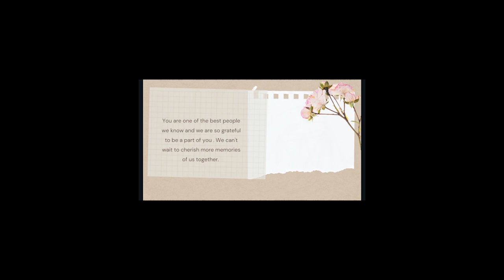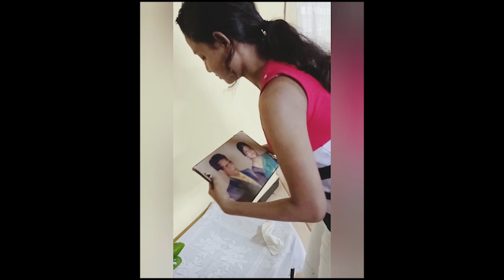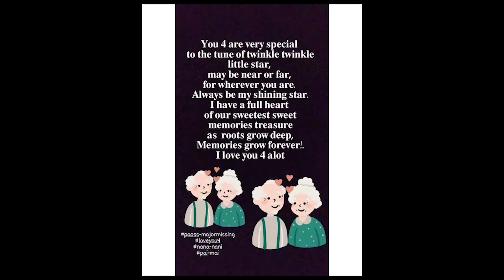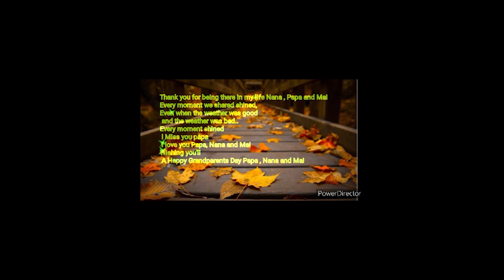Grandparents Day | Sweet Memories | Parish Youth Association Raia